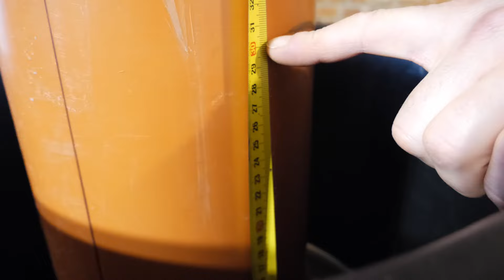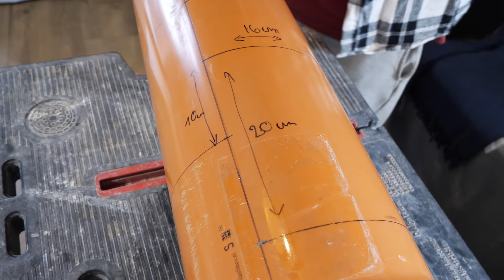Budujemy wieżę na truskawki. Sposób na hodowanie truskawek na małej powierzchni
Budujemy wieżę na truskawki, które będziemy hodować w naszym ogrodzie. Co będzie potrzebne do zbudowania takiej wieży? Od czego zacząć budowanie wieży na truskawki? Jakie odmiany truskawek będziemy hodować w naszym ogrodzie?

Fragment filmu
Seksmisja Komedia,Sci Fi Polska 1983